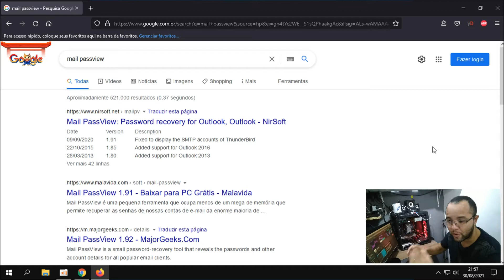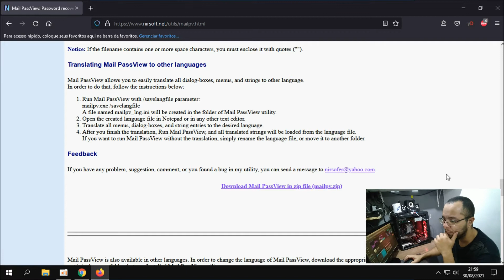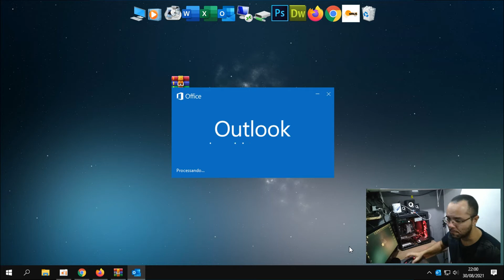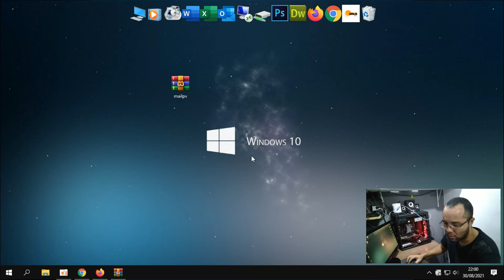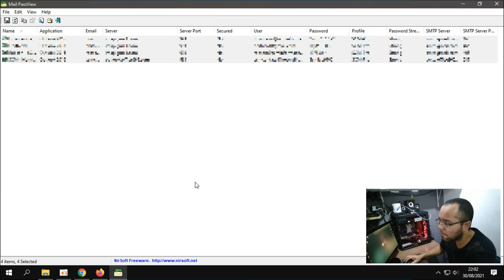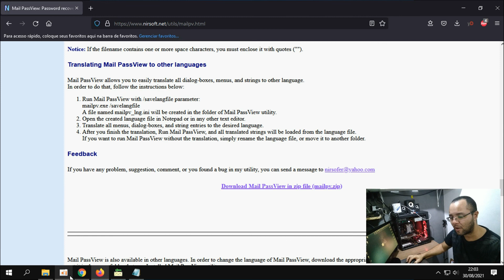Outlook Recuperando senhas salvas de forma simples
No tutorial de hoje você vai aprender de uma forma simples e fácil como recuperar as configuradas no Microsoft Outlook.